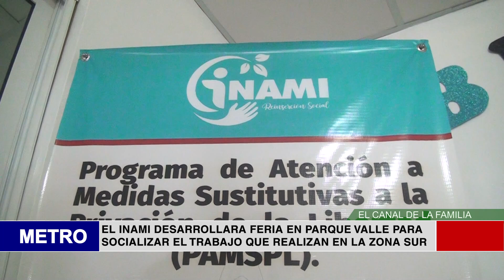EL INAMI DESARROLLARA FERIA EN PARQUE VALLE PARA SOCIALIZAR EL TRABAJO QUE REALIZAN EN LA ZONA SU